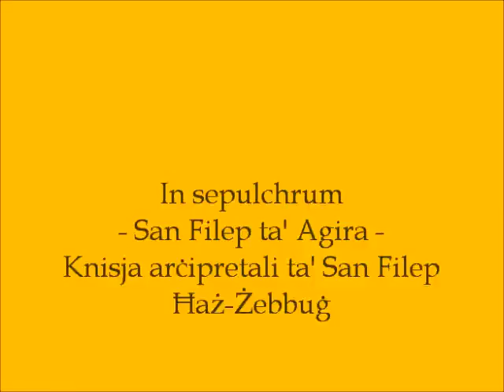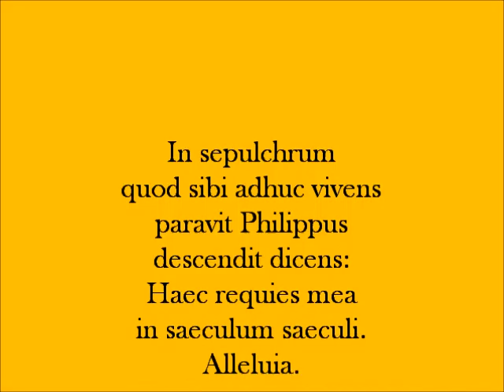139 In sepulchrum (Ħaż-Żebbuġ)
The antiphon used on the eve of the feast St Philip of Agira, during the Te Deum mass, celebrated in the parish church of St Philip of Żebbuġ. Music by Carlo Diacono. Recorded live on 13 June 2015. Special thanks to Mr Mark Micallef Perconte for the recording and the pictures.